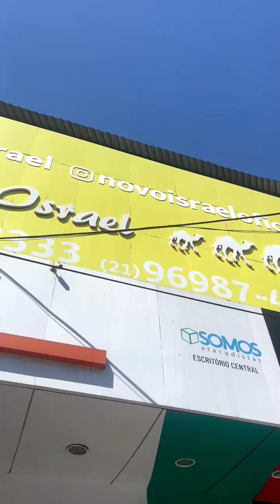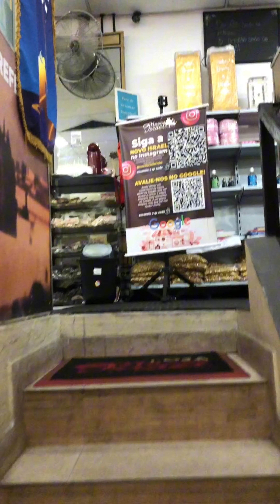Prédio a venda em Del Castilho Rio de Janeiro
prédio a venda com 600metros quadrados de base e com 3 andares mais o terraço estrutura toda montada venha visitar e venda direto com o dono